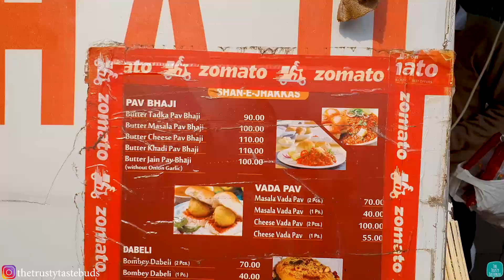Best Cheese Pav Bhaji, Dabeli in Delhi | Lajpat Nagar | Delhi Street Food | Trusty Tastebuds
We tried the Famous Cheese Pav Bhaji from Jhakkas Bombay Pav Bhaji.

Address - Veer Savarkar Marg, Block E, Lajpat Nagar II, Lajpat Nagar, New Delhi, Delhi 110024

Gourmet ya Streetfood, Sbka Review Milega Yahan 😋❤️.

Hi, I am SHUBHAM & I love to travel and explore the food of different parts of the world 🍰🍽️❤️.